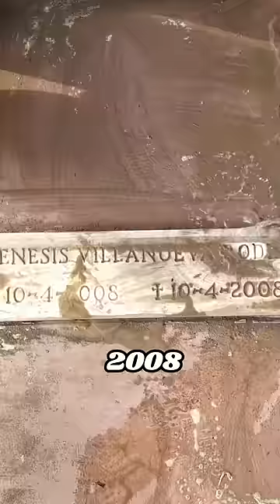Cleaning a baby’s grave for free 🩷